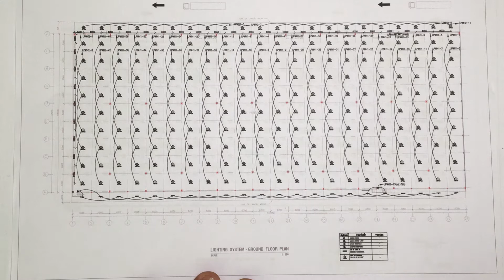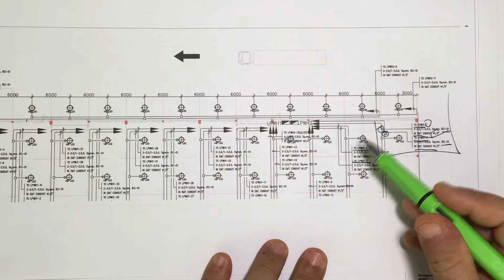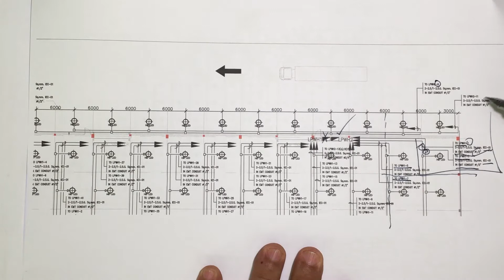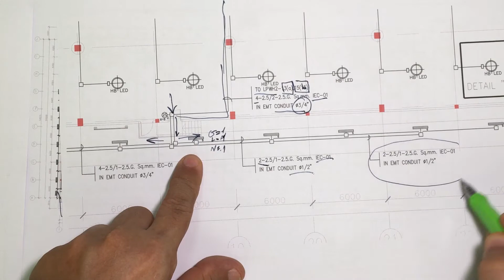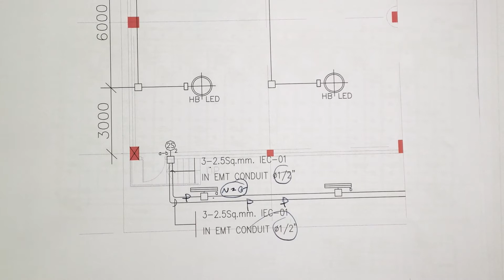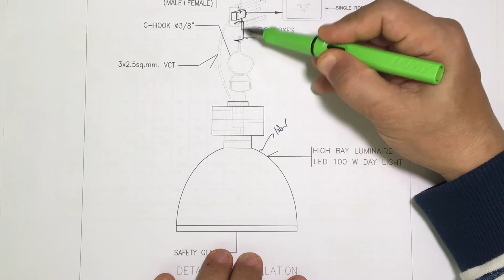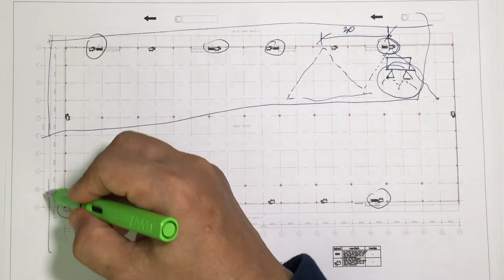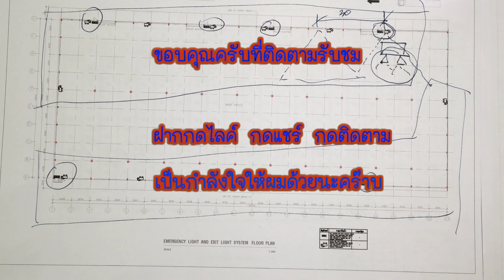EP. 3 แนวทางการทำ Shop Drawing ระบบไฟฟ้าแสงสว่าง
เรามาดูแนวทางการทำ Shop Drawing ระบบไฟฟ้าแสงสว่างใน ware House กันครับ